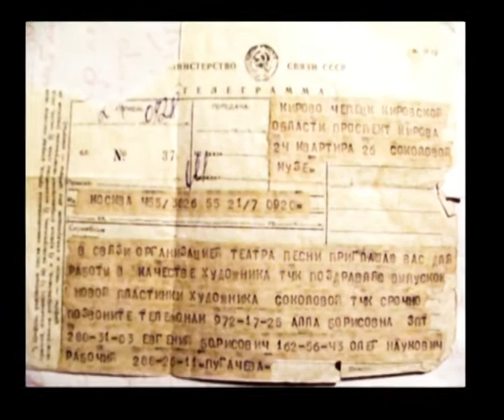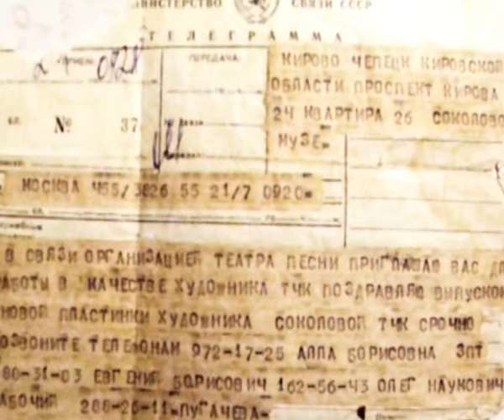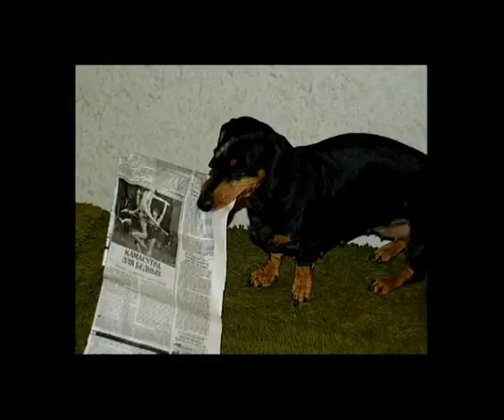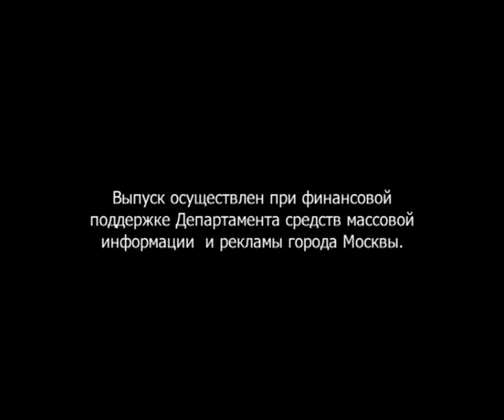Муза Соколова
Телепередача ТВ шоу Хозяйка судьбы. Ведущая Ника Ганич. Гостья программы: Муза Соколова
2012г